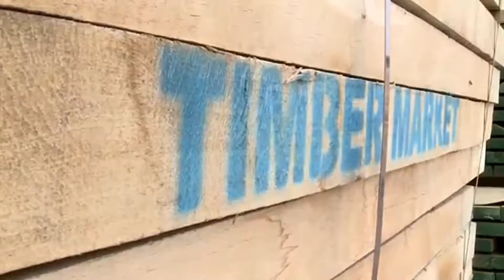Timber Market - video profile